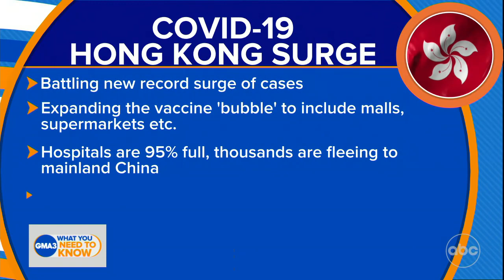Nationwide demand decreases for COVID-19 PCR tests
The nationwide demand for a COVID-19 PCR test has plunged to 63% since early January, according to the CDC.